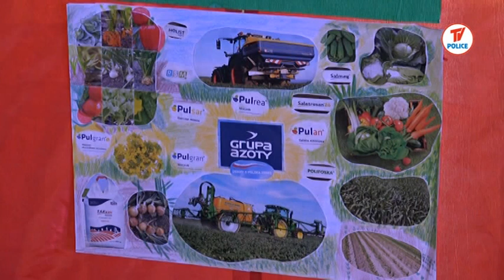Aktualności Grupy Azoty Police 06.06.19